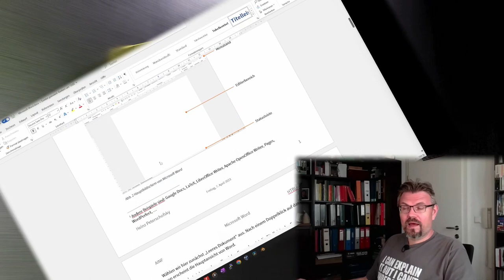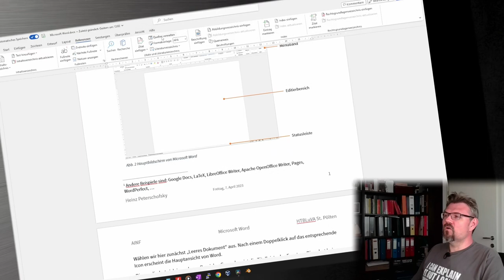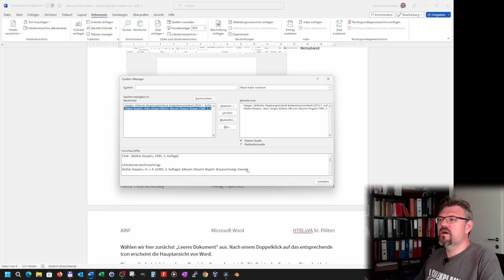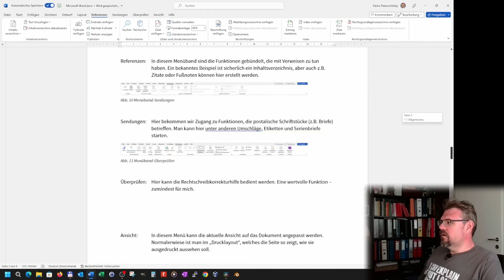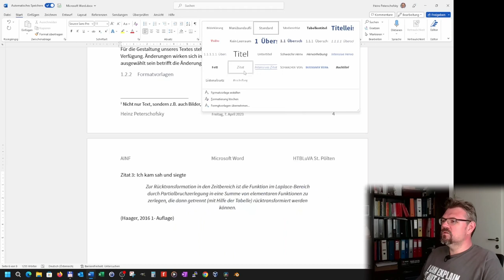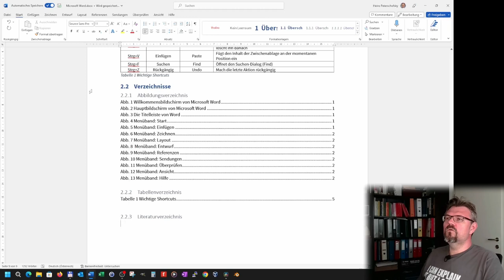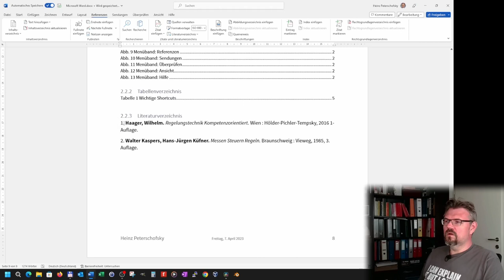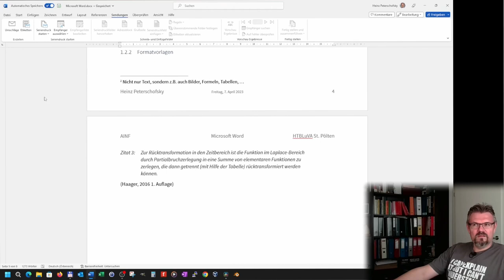Word 24: Literaturverzeichnis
Zu einem anständigen Dokument gehört ein Literaturverzeichnis. Hier wird erklärt wie man dieses nachahltig erstellt und die Quellen immer wieder verwenden kann.